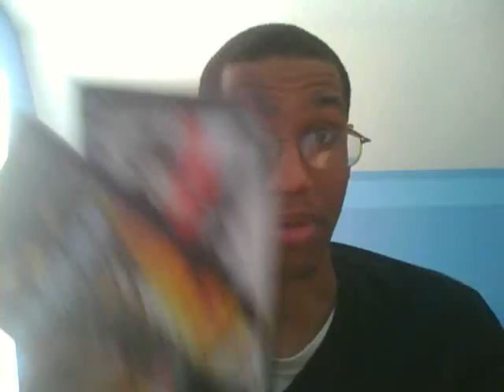E3 DAY 00: KH3, NEVER DEAD, TOMB RAIDER, KONAMI, FINAL FANTASY 13X2 & MORE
KINGDOM HEARTS 3 NOT IN DEVELOPMENT